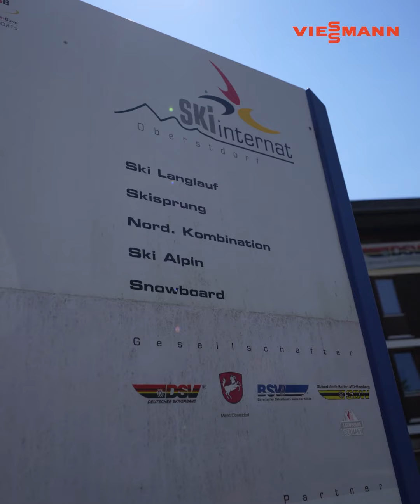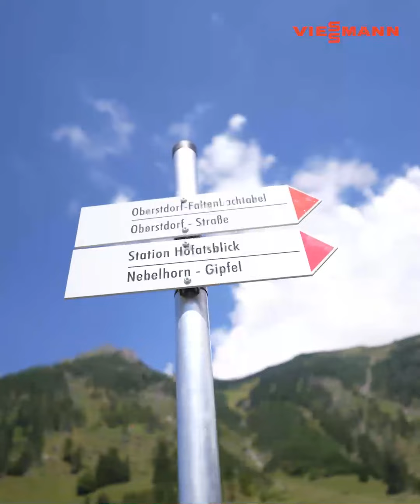Erinnerungstour - Johannes Rydzek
Oberstdorf als Lebensmittelpunkt! 😎 Johannes Rydzek schaut in einer neuen Ausgabe der „Erinnerungstour“ auf seine ersten Sprünge und seine Zeit am Internat zurück. Außerdem möchte er der nächsten Generation etwas mitgeben! Seid gespannt! 🎥😉